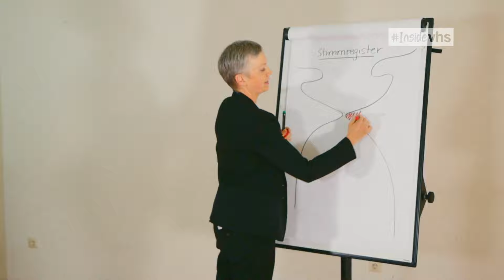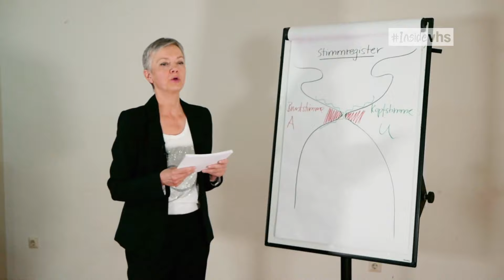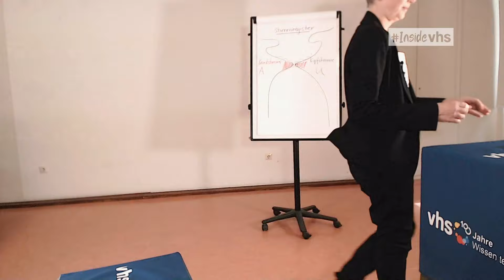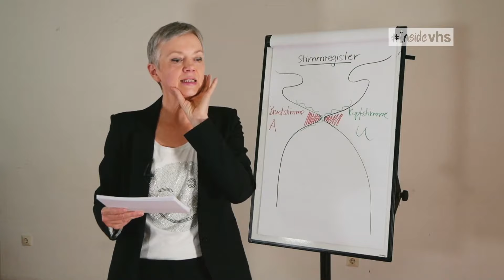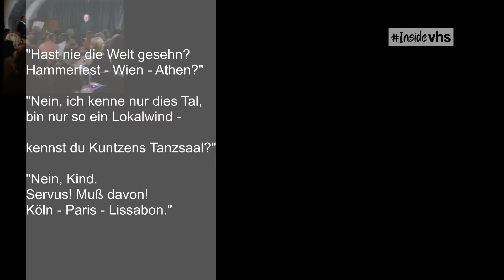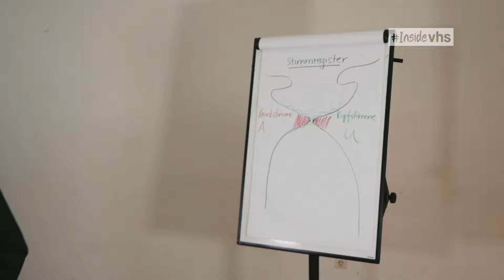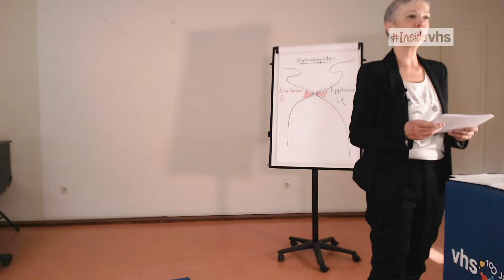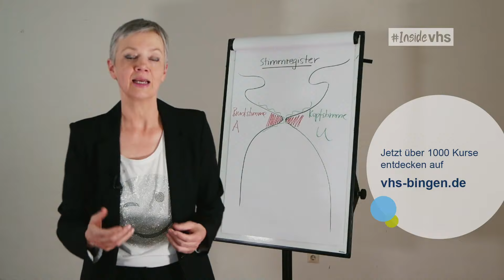insidevhs - Die Stimme und ihre Möglichkeiten - Inspirationen für alle, die zu Hause bleiben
„Moment, ich muss erst mal mein Stimmband dehnen.“ Nie gehört? Wir auch nicht! Wussten Sie, dass wir Menschen durchschnittlich 16000 Worte am Tag sprechen? Das Stimmband leistet also ganze Arbeit. Unsere Dozentin Maxi Zöllner zeigt Ihnen im Livestream, wie Sie es trainieren und gleichzeitig Ihre Stimme erforschen können. Auch für die momentan besondere Situation, in der Sie bestimmt jede Menge gute Ideen für die Beschäftigung Ihrer Kinder suchen, hat sie Ideen parat. Wenn Sie ein Klavier oder Keyboard haben, stellen Sie einfach Ihren Laptop oben drauf und spielen mit. Wetten, dass Sie nach diesem Kurs garantiert nicht sprachlos sind? 😊

Die VHS und Musikschule Bingen ist geschlossen…

Sie können trotzdem täglich einen Blick ins VHS-Programm werfen.
Tauchen Sie kostenlos und unverbindlich in das vielseitige Programm der Volkshochschule Bingen ein.  Ab dem 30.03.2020, werden wir von montags bis freitags ab 17:00 Uhr über unseren YouTube Kanal live streamen. In diesen spannenden Streams, geben dir engagierte Dozentinnen und Dozenten, Einblick in Ihren Kursalltag.  Dich erwarten unter anderem Yoga-, Pilates-, Koch-, Sprach-, Musik- und Kreativkurse sowie packende Vorträge. Na Neugierig? Dann schau doch mal vorbei.

Einen detaillierten Programmplan findest du auf unserer Webseite, Instagram sowie Facebook. Teile deine Gedanken unter dem insidevhs.

Volkshochschule und Musikschule Bingen am Rhein e.V.
Freidhof 11;  55411 Bingen am Rhein